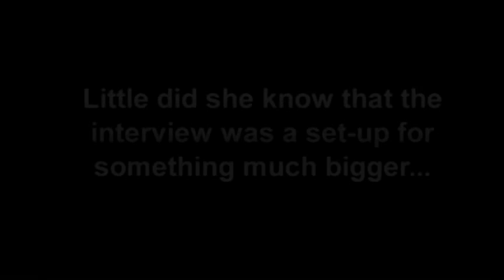Surprise Hawai'i Beach Proposal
My buddy Clint organized quite a fantastic proposal idea for his girlfriend Melanie. I had to help him film this pivotal moment in their lives. Enjoy.